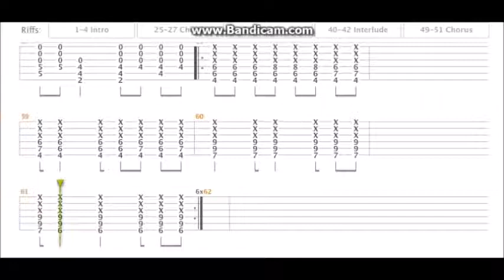slipknot - Vermillion pt.2 (Guitar Tab)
Buenas a todos este video va para todas las personas amantes de SLIPKNOT - Vermillion pt.2 , espero el tab sea de sus agrados de ustedes y espero les ayude y les guste , no olvides dejar tu like y suscribirte y por  supuesto un comentario que nunca debe faltar :)